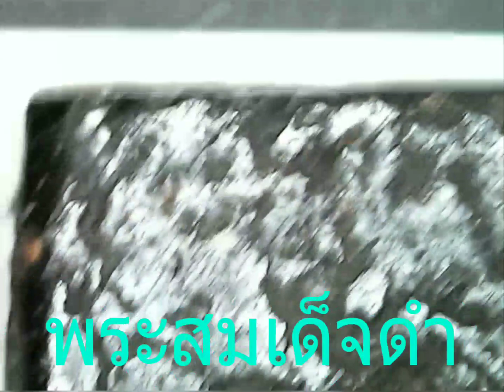พระสมเด็จดำ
พระสมเด็จวัดระฆังฯ พิมพ์ใหญ่ เนื้อผงดำ

พุทธลักษณะ ปางสมาธิ องค์พระประทับนั่งบนรัตนบัลลังก์ฐานลอย 3 ชั้น ชั้นบนเป็นทรงกระบอกยาวตัน ชั้นกลางเป็นฐานแท่นขาสิงห์รูปคมขวาน ชั้นล่างฐานแบนเรียบตัน ปลายสองข้างตัดเฉียงสอบขึ้นบน องค์พระมีพระวรกายเรียวยาว พระเสียรกลม พระเมาลีลางเลือน พระเกศเปลวเล็กยาวแหลมพลิ้วจรดใต้ซุ้ม พระพักตร์รูปไข่เรียบเกลี้ยง ไม่ปรากฏพระขนง พระเนตร พระนาสิกและพระโอษฐ์ พระกรรณเป็นเส้นยาวรางๆด้านซ้ายองค์พระ พระศอเป็นเส้นตื้นลางเลือน ครองจีวรแนบเนื้อห่มเฉียง สังฆาฏิพาดยาวถึงพระนาภี พระพาหาทั้งสองข้างทอดลงขนานลำพระองค์ หักพระกัประ พระกรพับเข้าใน พระหัตถ์ขวาวางหงายบนพระหัตถ์ซ้ายประสานวางบนพระเพลาในลักษณะทรงสมาธิ พระชานุทั้งสองหักพับพระชงฆ์เข้าใน พระชงฆ์ซ้ายและพระบาทวางราบบนพื้นทาบพระชงฆ์ขวา ในลักษณะขัดสมาธิราบ องค์พระและฐานสามชั้นประดิษฐานอยู่ภายในซุ้มครอบแก้วเส้นหวายผ่าครึ่ง ยอดโค้งครึ่งวงกลม แบบศิลปะโกธิคโบราณของชาวตะวันตก กรอบด้านนอกเป็นรูปสี่เหลี่ยมผืนผ้า มีเส้นนูนเล็กๆที่เรียกกันว่าเนื้อปลิ้น เป็นที่สังเกตในการตัดขอบไม่ให้ล้ำเข้ามาในพระพิมพ์ ด้านหลังองค์พระแบนเรียบ กดทับพิมพ์ด้วยวัสดุแข็งแผ่นแบนเรียบ เมื่อถอดพระออกจากพิมพ์แล้ววางหงายด้านหน้าขึ้น ตัดขอบด้วยของมีคมจากด้านหน้าไปด้านหลัง สันขอบพระพิมพ์สี่ด้านมีรอยขรุขระตามมวลสารที่หลุดออกไป

1.วัสดุที่ใช้สร้าง ส่วนผสมประกอบด้วย ผงถ่านดำของใบลานและสมุดข่อยที่ลงอักขระเลขยันต์เสื่อมสภาพการใช้งานผุพังลบเลือน ตัดเป็นชิ้นเล็กใส่ในบาตรหรือหม้อดินปิดฝาสุมไฟเผาภายนอกเหมือนการเผาถ่านฟืนในอุโมงค์ดิน ได้ผงถ่านสีดำไม่มีขี้เถ้า ผสมกับผงวิเศษทั้งห้าได้แก่ ผงอิทธิเจ ปถมัง มหาราช ตรีนิสิงเหและผงพุทธคุณได้จากใช้แท่งดินสอที่ทำจากดินสอพอง เขียนคาถาที่เป็นมงคล อักขระเลขยันต์บนแผ่นกระดาน ลบแล้วเขียนดังนี้เรื่อยไป จนได้ผงฝุ่นดินสอพองที่มีคุณวิเศษมากพอ เก็บไว้แล้วนำมาแบ่งผสม และยังมีผงดินเผาพระกำแพงทุ่งเศรษฐีที่ชำรุดแตกหัก ข้าวสุกเป็นข้าวก้นบาตรที่เหลือจากการขบฉัน เกสรดอกไม้บูชาพระเหล่านี้ นำมาคลุกเข้าด้วยกัน โขลกตำให้แหลก สุดท้ายใส่น้ำมันตังอิ้วเป็นตัวประสาน นวดเข้ากันเหนียวเป็นเนื้อเดียว ปั้นกลึงเป็นเว้นกลมยาว ตัดเป็นท่อน ผ่าครึ่ง นำไปกดในแม่พิมพ์ ถอดพระออกจากพิมพ์ ตัดขอบ วางเรียงผึ่งในกระด้งให้แห้ง ได้พระพิมพ์เนื้อสีดำ แข็งแกร่ง ผิวเป็นมันวาวงดงาม มีมวลสารสีขาว สีแดงดินเผา ทองคำเปลวชิ้นเล็กๆ ผุดขึ้นบนผิวตัดกับสีดำของเนื้อพระอย่างชัดเจน มีแป้งโรยพิมพ์สีขาวผสมกับสีดำของผงถ่าน รวมเข้าด้วยกันเปลี่ยนสภาพเป็นสีเทา เคลือบติดแน่นเฉพาะด้านหน้า พระพิมพ์ไม่ได้บรรจุกรุ จึงไม่มีคราบไคลขี้กรุ

ขนาด ฐานกว้าง 2.4 ซม. สูง 3.7 ซม. หนา 5 มม.

2.ยุคสมัยการสร้าง ศิลปะและผู้สร้าง เป็นพระพิมพ์เนื้อผงใบลานเผาสีดำ สมัยรัตนโกสินทร์ ศิลปะรัตนโกสินทร์ยุดกลางผสมศิลปะสุโขทัย กำเนิดระหว่างปี พ.ศ. 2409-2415 อายุถึงปัจจุบัน พ.ศ.2559 ประมาณ 134-150 ปี สร้างโดยสมเด็จพุฒาจารย์(โต)พรหมรังสี เจ้าอาวาสวัดระฆังโฆสิตาราม ฝั่งธนบุรี กรุงเทพฯ

พระพิมพ์สมเด็จวัดระฆังผงดำ พิมพ์ใหญ่องค์นี้ สร้างขึ้นมีจำนวนน้อยมาก อาจพูดได้ว่ามีเพียงครกเดียว ไม่มีอีกแล้ว เพราะวัสดุที่ใช้สร้าง คือใบลานเก่าและสมุดข่อยที่เจ้าประคุณให้พระเณรเก็บรวบรวมจากวัดระฆังรวมทั้งเสาะหาจากวัดอื่นมีจำนวนจำกัดหาไม่ได้อีกแล้ว เมื่อสร้างเป็นพระพิมพ์ผงดำจนหมดครกแล้ว ปลุกเสกแจกจ่ายออกไปจนหมด ผู้เป็นเจ้าของจึงหวงแหนเป็นอย่างยิ่ง จึงไม่ปรากฏ หมุนเวียนให้ผู้คนรุ่นหลังได้รู้จักเรียกว่า สาบสูญไปเลยก็ย่อมได้ เหมือนกับว่าเจ้าประคุณฯไมได้สร้างขึ้นมาเลย จนกระทั่งจวบถึงยุคชาววิไล ปัจจุบันขณะนี้เองจึงได้เผยโฉมขึ้น ประดุจดังพระประธานทองคำวัดไตรมิตรที่เผยโฉมขึ้น แสดงตนให้เป็นที่ประจักษ์ เมื่อครั้งพ.ศ.2500 กึ่งพุทธกาล

พระวัดระฆังพิมพ์ปรกโพธิ์ที่มีน้อย นับว่าเป็นพิมพ์ที่หายากที่สุดแล้ว พระพิมพ์สมเด็จวัดระฆังผงดำ ใบลานเผานี้ นับว่าหายากกว่า เป็นร้อยเท่าพันทวี ยากที่จะพบเห็น และครอบครองได้ในปัจจุบัน วงการนักนิยมพระเครื่อง ทั้งรู้และไม่รู้ จึงเรียกพระสมเด็จวัดระฆังชนิดนี้ว่า “พระนอกพิมพ์” หมายความว่า ไม่ได้รับความนิยมเล่นหากัน แต่ถ้าพิจารณาและสังเกตให้ดีจะเห็นได้ว่า เป็นพิมพ์เดียวพิมพ์นิยม และใช้แม่พิมพ์ตัวเดียวกัน ต่างกันตรงที่เป็นวัสดุมวลสารที่ใช้สร้างเท่านั้น

พุทธคุณ พระสมเด็จวัดระฆัง ที่เจ้าประคุณ สร้างขึ้นนั้น ท่านประสงฆ์ แจกให้เฉพาะคนดีมีศีลธรรมครอบครองเป็นเจ้าของเท่านั้น คนเลวคนชั่วไม่มีสิทธิ์ครอบครอง องค์พระพิมพ์สามารถมีปาฏิหาริย์ ทั้งไปเองมาเองได้ มีพุทธคุณสูงด้านแคล้วคลาดจากภยันตรายต่างๆ เมตตามหานิยม รวมทั้งรักษาโรคภัยไข้เจ็บ ให้อาราธนาลงน้ำทำน้ำมนต์อธิษฐานดื่มกิน โดยมีหลักฐาน ทำน้ำมนต์รักษาโรคห่าลงเมือง ปีระกา พ.ศ. 2416

พุทธคุณพระสมเด็จวัดระฆังนี้ ผู้ครอบครอง เป็นเจ้าของ ต่างมีประสบการณ์มากมาย ไม่สามารถบรรยายได้ในที่นี้ ผู้คนทั้งหลายจึงพยายามเสาะหาเป็นเจ้าของ เมื่อได้มาแล้วจึงหวงแหน เป็นอย่างยิ่ง ไม่เฉพาะชาวไทยเท่านั้น รวมถึงชาวต่างชาติด้วย พระพิมพ์มีอายุยาวนาน เป็นวัตถุโบราณไปแล้ว มีจำนวนจำกัด คนต้องการมีมาก จึงหายากไม่สมดุลกัน เหมือนพระเครื่องชนิดอื่นๆ